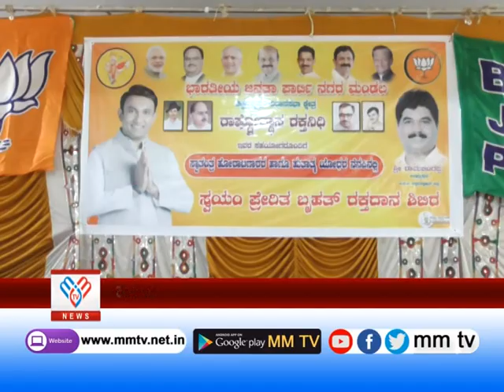ಹುತಾತ್ಮ ಯೋಧರ ನೆನಪಿನಲ್ಲಿ ಬೃಹತ್ ರಕ್ತದಾನ ಶಿಬಿರ | ಚಿಕ್ಕಬಳ್ಳಾಪುರ | MM TV-News 30-06-2022